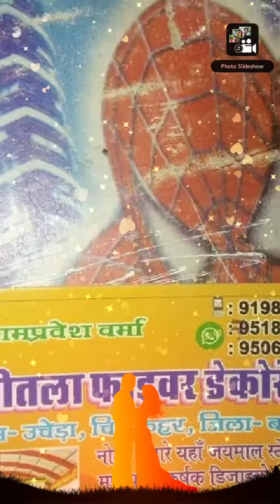Maa sheetala fiber products ucheda rasara ballia 7518725651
I am Fiber manufacturer